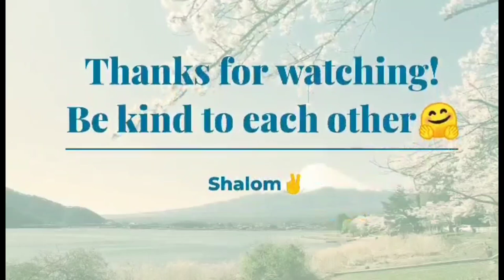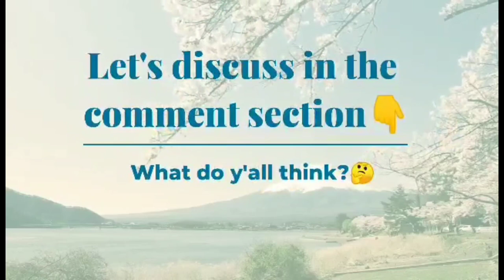Syndy Emade Brings Alex Ekubo To Cameroon For "A Man For The Weekend" Watch Party🇳🇬🇨🇲😍🔥🔥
Syndy Emade Brought Alex Ekubo To Cameroon For "A Man For The Weekend" Watch Party🇳🇬🇨🇲😍🔥🔥